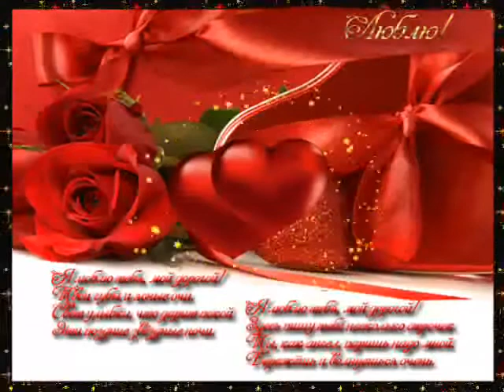~ ZORAN KALEZIC♫ ♫ ♫ ♫ ♫TEBE VOLI SRCE MOJE ~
Miks Sreten Stojanovic